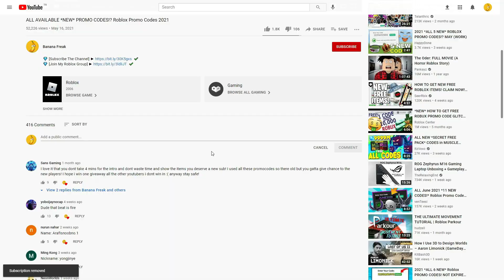ALL NEW ROBLOX [🌹UPD] Weapon Fighting Simulator SECRET *OP* CODES! | ROBLOX 2023 CODES